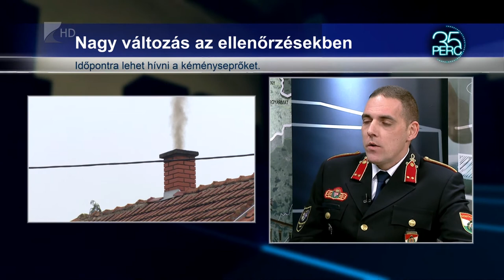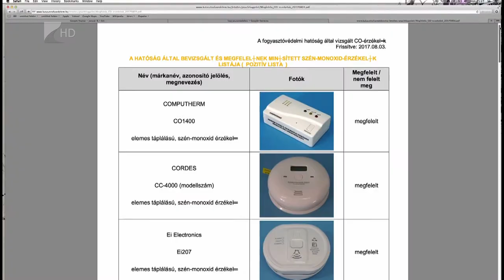Időpontra hívható szolgáltatás - Kölcsey Tv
Januártól a családi házban élők a nekik alkalmas időpontra kérhetik a kéményseprést, illetve az ellenőrzési munkákat. A jövőben az egylakásos ingatlanokban lakók nem kapnak papíralapú értesítést arról, hogy a kéményseprők mikor érkeznek. A változás az, hogy januártól a lakók interneten, telefonon, vagy a személyes ügyfélszolgálatokon keresztül előre fixálhatják a nekik alkalmas időpontot a kéményseprési munkákra. Emellett megmarad a kéményseprési munkák ingyenessége is, a tüzelőberendezés típusa alapján meghatározott időközönként.